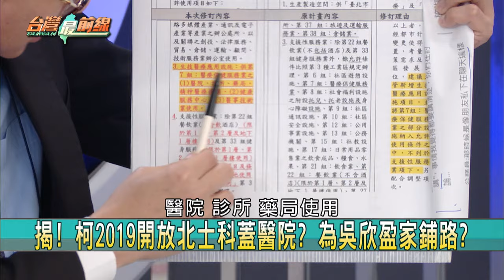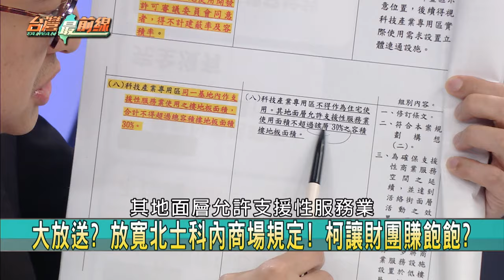再爆新證據！北士科開放蓋醫院？ 改投標門檻！柯文哲替吳欣盈家鋪路？【台灣最前線 精華】2024.04.26